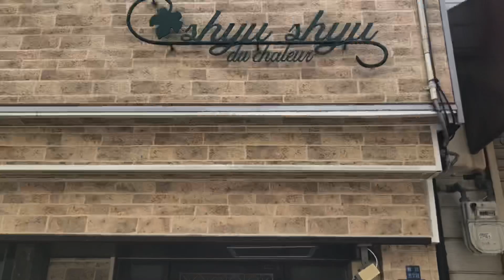【定休日と営業】シュシュファヴォリ店主・駒川商店街・大阪・東住吉区・針中野・人情・食料品・日用品・薬局・八百屋・肉屋・魚屋・衣料品店・雑貨屋・激安・プチプラ・食べ歩き・飲食店・定食屋・居酒屋・楽しい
【 午前営業 】

シュシュ店は
定休日
d(￣∇￣)

ファヴォリ店は
午前中営業…で、
午後から仕入れに。

★ 2020年5月31日(日)まで『送料無料』‼︎ ★